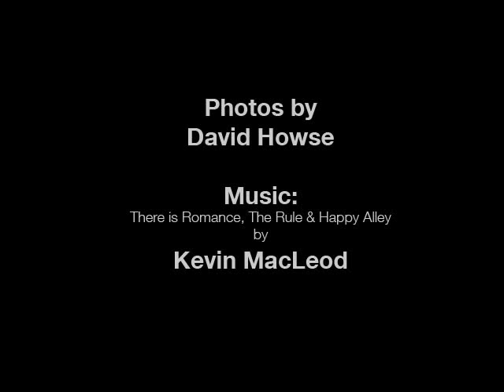Winding Path Photography.wmv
Winding Path Photography offers excellent wedding photography with a blend of classic and modern styles.